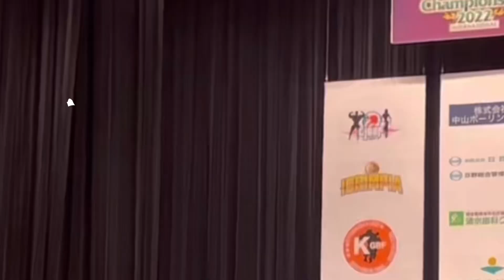【夢が叶う】リアル刃牙ジムが完成しました！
編集者:KOZUE

⬇︎real.baki.kyoグッズショップ

中川恭兵TikTok